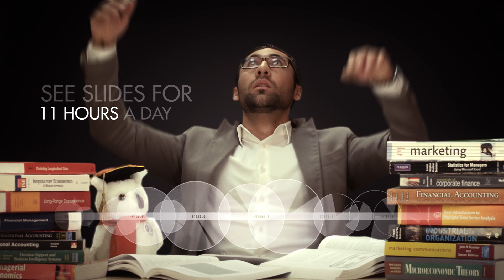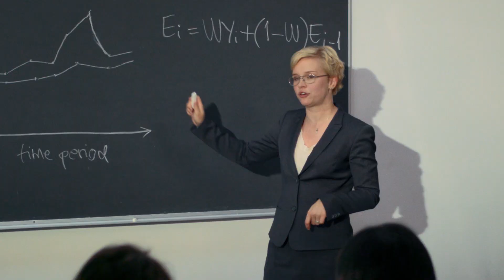GSOM SPbU - Join our business Family!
ВШМ СПбГУ - это не просто бизнес-школа №1 в России, а семья, сообщество успешных людей.
Добро пожаловать в нашу бизнес-семью, присоединяйтесь к бизнес-школе мечты!